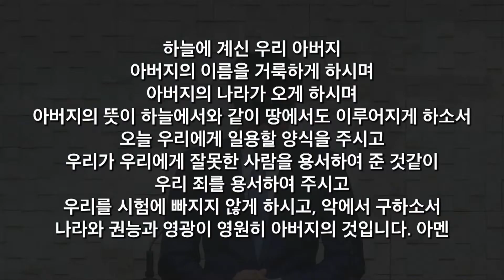20210323 사순절 기도회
박수범목사